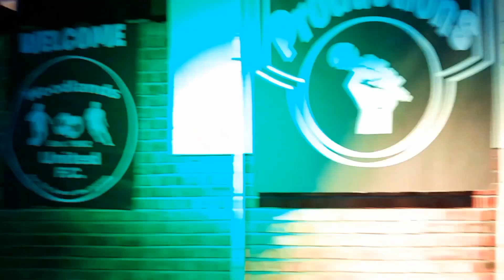PLOFSTOF & HOLY GOKEZ - SKEEME (LIVE AT GONZO'S)